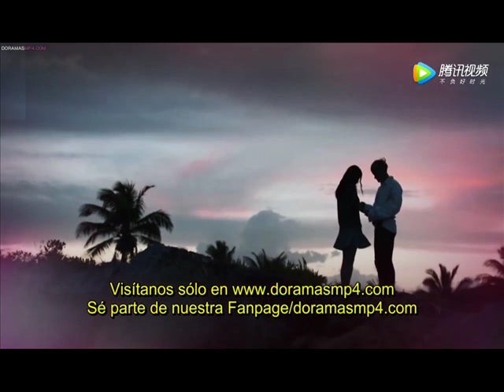BEATIFUL SECRET PARTE PRINCIPAL Y FINAL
beautiful-secret-capitulo-1.htmlPARTE PRINCIPAL ♪♫♪♫ SUS hermosos ojos ♪♫♪♫revelan lagrimas que han pasado por tanto ♪♫♪♫ ellos me dan ganas de protegerte ♪♫♪♫no quiero que te lastimes de nuevo ♪♫♪♫ las lagrimas se detienen en las esquinas de sus ojos ♪♫♪♫ te levantas la cabeza sin dejar caer ♪♫♪♫no actúes demasiado duro cuando estas cansado ♪♫♪♫mi hombro estará allí para que usted se inclina sobre ♪♫♪♫ me enamore sin darme cuenta ♪♫♪♫ ♪♫♪♫ no hay otras razones ♪♫♪♫mi mente se gira para ti ♪♫♪♫no pongas cara de distancia mas ♪♪♪♪♪♪ admitir que usted esta en el amor demasiado ♪♪♪♪♪♪ me enamore sin darme cuenta ♪♪♪♪♪♪ no hay nada que me retenía ♪♪♪♪♪♪ ya te he dado mi corazón, pero no era lo suficientemente ♪♪♪♪♪♪es entonces cuando me di cuenta de que mi vida solo se completa con ustedes ♪♪♪♪♪♪ es entonces cuando me di cuenta de que mi vida se completa con ustedes ♪♪♪♪♪♪

beautiful-secret-capitulo-1.htmlparte final ♪♫♪♫se siente como invierno que esta dejado ♪♫♪♫ y como el sol derrite el hielo en mis ojos ♪♫♪♫ me doy cuenta que todavía te extraño ♪♫♪♫la tormenta de todos nuestros recuerdos ♪♫♪♫ enturbia las huellas de las lagrimas ♪♫♪♫tengo una sonrisa en mi cara ♪♫♪♫ como si no me importa en lo absoluto ♪♫♪♫tal vez estábamos a un paso de la felicidad ♪♫♪♫ es una lastima que lo hicimos hasta aquí ♪♫♪♫y es demasiado tarde para decir adiós ♪♫♪♫tal vez estábamos a un paso de la felicidad ♪♫♪♫pero si tu y ella esta feliz ♪♫♪♫ simplemente olvidar lo mucho que una vez ame ♪♪♪♪♪♪. tal vez estábamos a un paso de la felicidad ♪♪♪♪♪♪es una lastima que solo lo hicimos hasta aquí ♪♪♪♪♪♪ y es demasiado tarde para decir adiós♪♪♪♪♪♪ tal vez estábamos a un paso de la felicidad ♪♪♪♪♪♪pero si tu y ella esta feliz ♪♪♪♪♪♪ simplemente olvidar lo mucho que una vez ame ♪♪♪♪♪♪